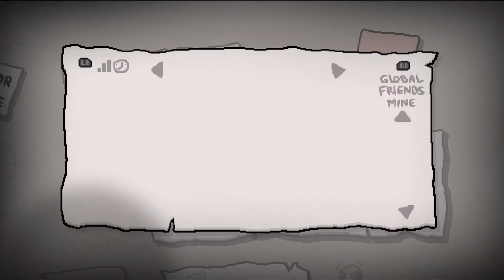Issac Afterbirth Daily, Ep131 They need a stupidity score meter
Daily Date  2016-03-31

Welcome to the Binding of Issac Afterbirth.  I plan on doing this daily.  I hope you enjoy it.